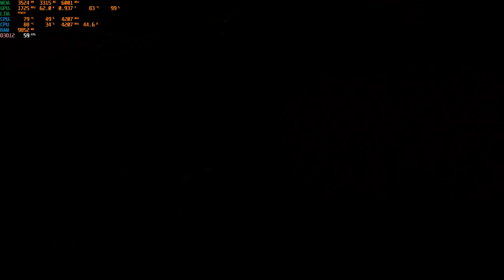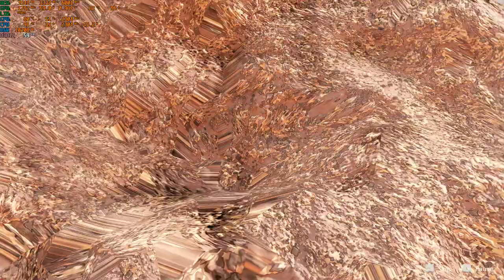Horizon Forbidden West Complete Edition on RTX 3050TI | Part 1| First Boss